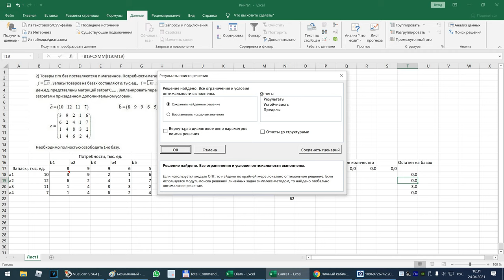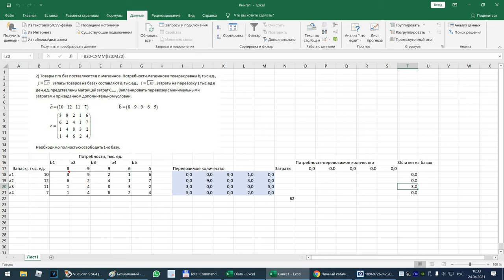Задача по распределению товара со складов в магазины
Решение задачи по оптимальному (самому дешевому) распределению товара со складов в магазины в excel